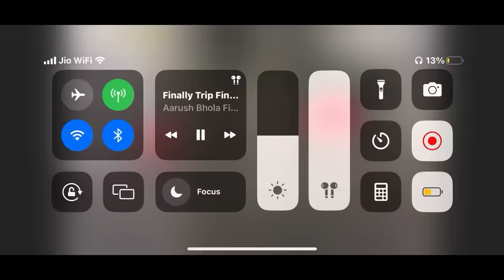Humare vlogs se content copy karliya